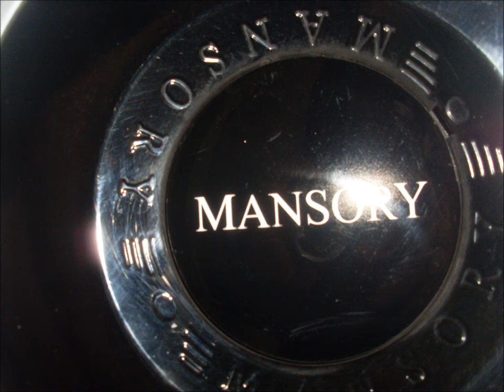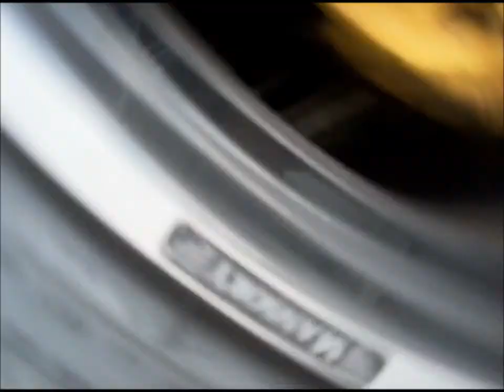mansory aston martin vantage loud start up, rev's sound and fast acceleration !!! and detailed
rare MANSORY aston martin vantage loud sound and fast acceleration and more